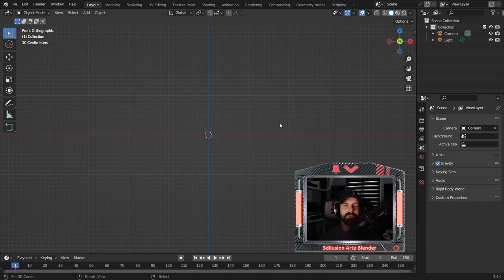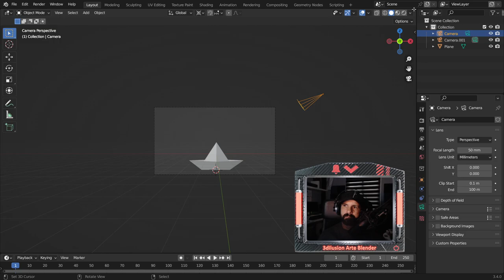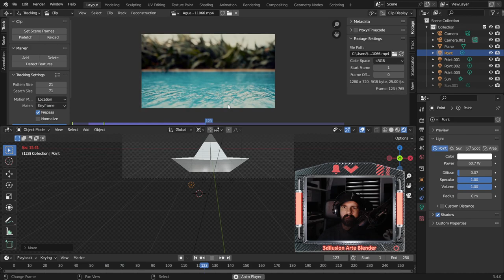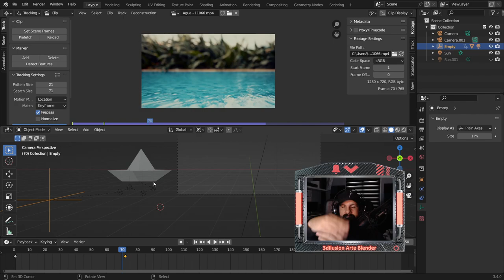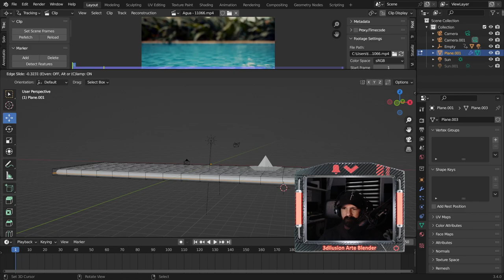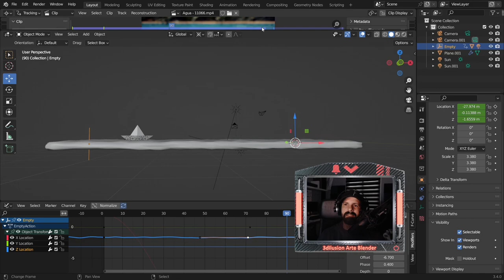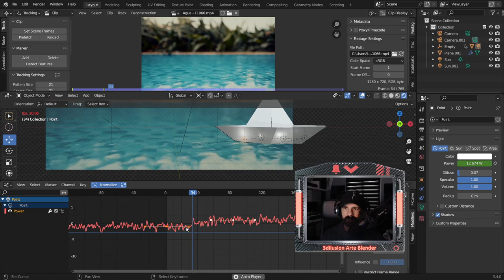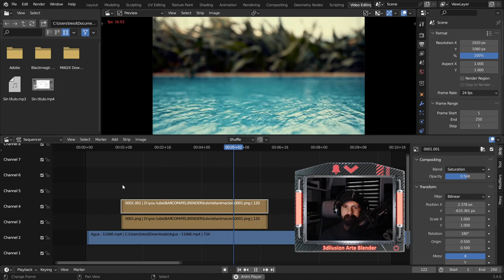Modelado 3d blender principiantes con efectos visuales y mucho más, Layout.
Blender layout, modelado, animación y construir una animación desde un vídeo, se un experto en los efectos visuales.

Si quieres aprender desde el móvil.

Si quieres aprender a modelar en serio.